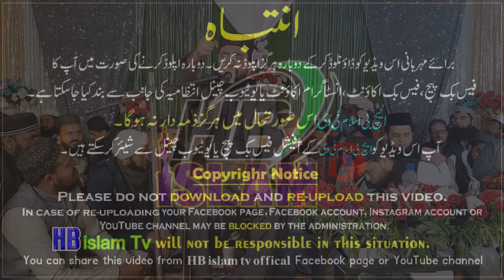Nazam Deoband Wale Abhi zinda Hai || نظام دیوبند والے ابھی زندہ ہے || Syed Aziz Ur Rehman Shah 2022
دیوبند والے ابھی زندہ ہیں
سید عزیز الرحمن شاہ صاحب
شاہی مسجد دیپالپور
Nazam Deoband Wale Abhi zinda Hai || نظام دیوبند والے ابھی زندہ ہے || By Syed Aziz Ur Rehman Shah 2022 ,markaz toheed o sunnha, jamea mehmoodia taleem al quran, Shahi masjid dipalpor,
confidence.
Ek Main Hi Nahi Un Par Qurban Zamana Hai By Syed Aziz Ur Rehman Shah 2022
Nazam Deoband Wale Abhi zinda Hai || نظام دیوبند والے ابھی زندہ ہے || By Syed Aziz Ur Rehman Shah 2022,markaz toheed o sunnha, jamea mehmoodia taleem al quran, Shahi masjid dipalpor,HB islam tv official Naat |best naat | best naat of 2022 |new naat |favourite naat | best naat in the world |emotional naat |new naat 2022 |number one naat |good naat |heart touching naat | listen urdu naat | beautiful naat |all tie famouse naat | official naat |
these naats are all time favourite and very emotional and heart touching kalam by very famous poet of pakistan Hafiz Abdulbasit Hassani. HB islam tv official.